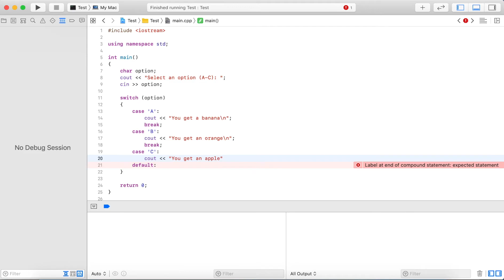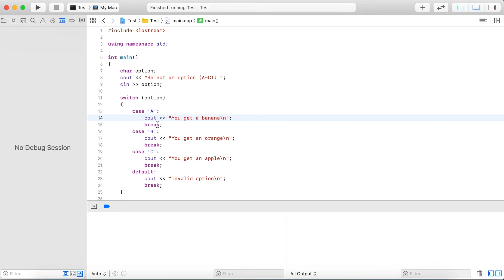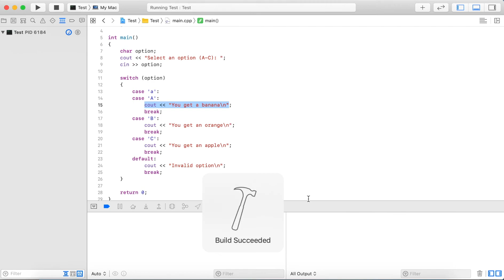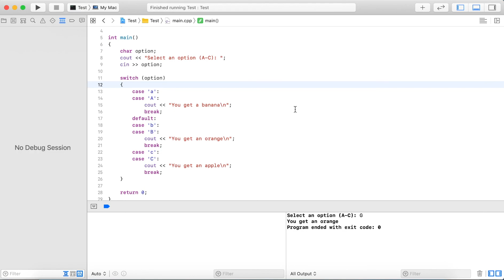C++ Tutorial: Switch statement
This video is a tutorial on using switch statements in C++